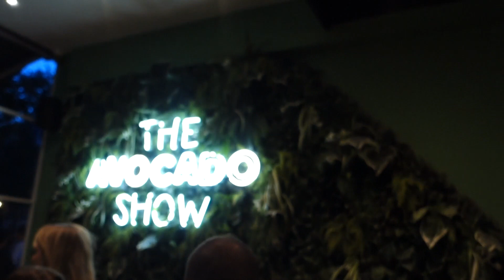AUTO IN GRACHT GEREDEN?!! | DAILY VLOG #32 | TJINDJARA